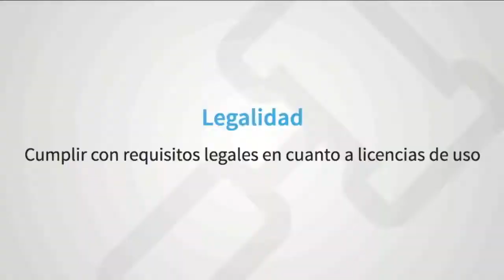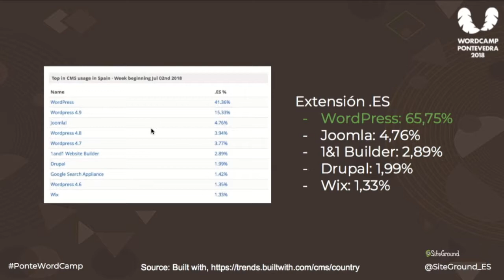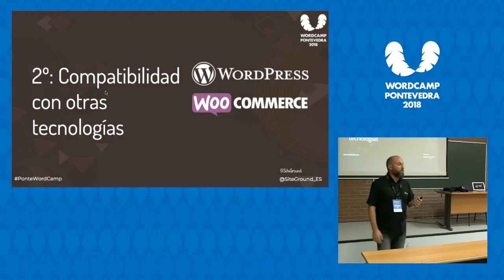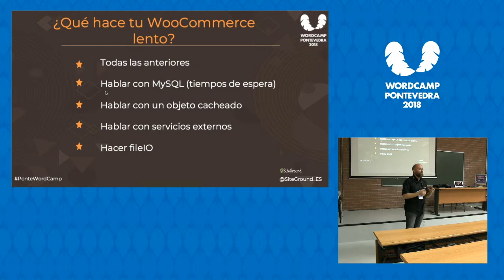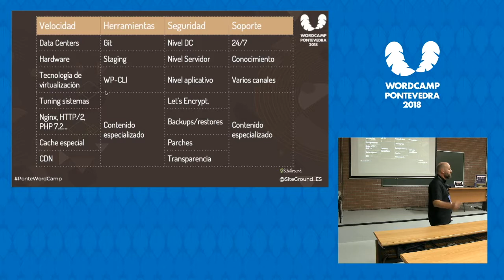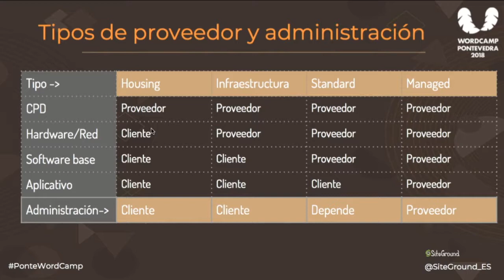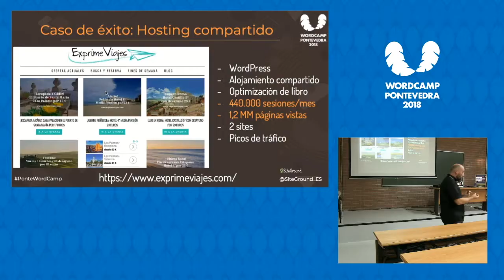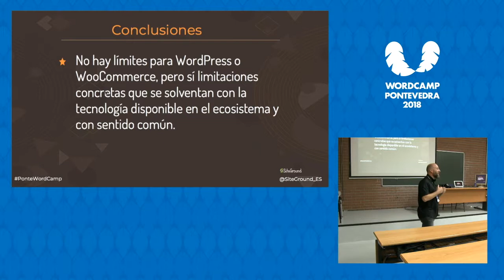José Ramón Padrón: Marisqueiros del puerto 80: WordPress, WooCommerce y hosting sin límites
¿Eres consciente de todo lo que se puede hacer con WordPress y una infraestructura adecuada?, ¿te has preguntado alguna vez “hasta dónde puedo llegar con WordPress” y qué puedo ofrecer a mis clientes? En esta charla te muestro ejemplos prácticos y reales de proyectos en producción con WordPress y WooCommerce, desde el proyecto standard a la gran plataforma Enterprise.